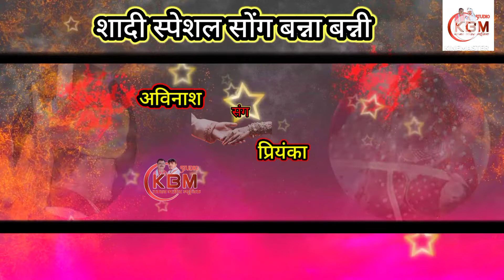राजस्थानी विवाह सोंग(बना -बनी संवाद गीत)।गायक कलाकार- भारमल गोदारा सादूलढाणी व पायल पुरोहित सरवाणा।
इस प्रकार के किसी भी भाई बंधु के नये स्पेशल अपने नाम जाती परिवार सगे सम्बन्धी  रिश्तेदारों  सहित नाम का शादी सोंग तैयार करने के लिए अवश्य सम्पर्क  करें। केबीएम (kbm स्टुडियो) काका-भतीज म्यूजिक प्रसारघर (स्टुडियो) चितलवाना।